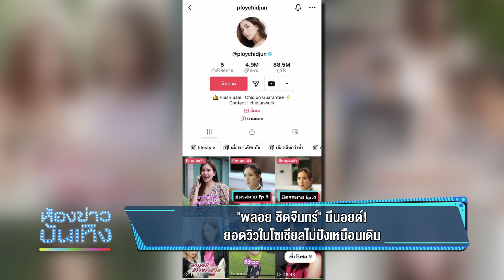"พลอย ชิดจันทร์" มีนอยด์! ยอดวิวในโซเชียลไม่ปังเหมือนเดิม I 17-04-66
"พลอย ชิดจันทร์" มีนอยด์! ยอดวิวในโซเชียลไม่ปังเหมือนเดิม